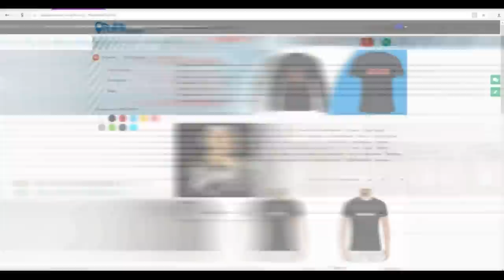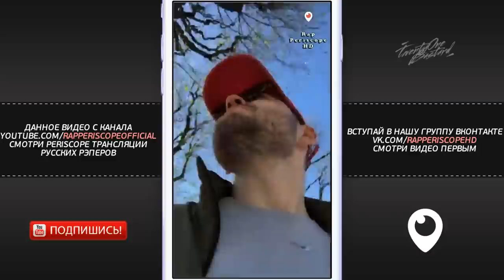Замай последняя трансляция о Рвать на Битах, Flesh, Booker, Schokk, PLVY BLVCK x raymean (12.5.2018)